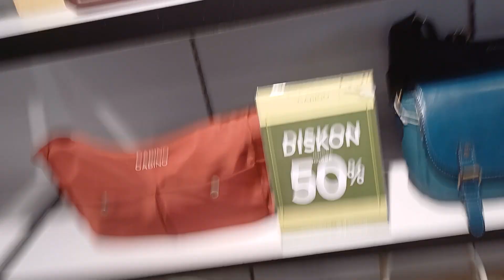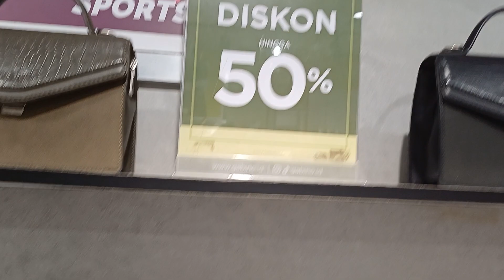TAS ❗️CUCI GUDANG❗️DISCOUNT 50%